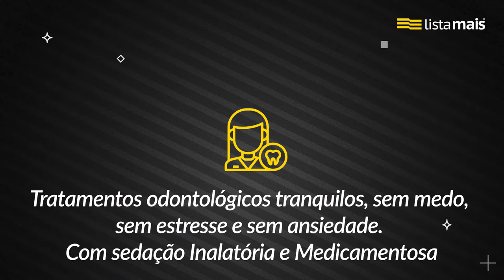Clínica Correia de Araçatuba está na Lista Mais.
Cuidados com o seu sorriso! A Clínica Correia está localizada na Avenida João Arruda Brasil, 1442. Realiza atuação com diagnósticos e exames odontológicos para diversas áreas, procedimentos completos com sedativos! Uma equipe comprometida com seu bem-estar e saúde. Ligue!